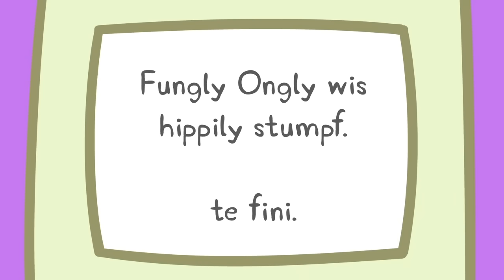Peppa Pig Goes to Paris 🐷🇫🇷 Peppa Pig Official Family Kids Cartoons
Peppa and her family visit Paris! Where they go sightseeing and see the Eiffel Tower and much more!

Have fun with Peppa Pig and her friends: Suzy Sheep,Rebecca Rabbit,Danny Dog,Candy Cat,Pedro Pony,Zoe Zebra,Emily Elephant,Freddy Fox,Kylie Kangaroo,Wendy Wolf,Gabriella Goat,Gerald Giraffe,Molly Mole,Belinda Bear,Delphine Donkey, Peggi and Pandora Panda,Mandy Mouse,Simon Squirrel!